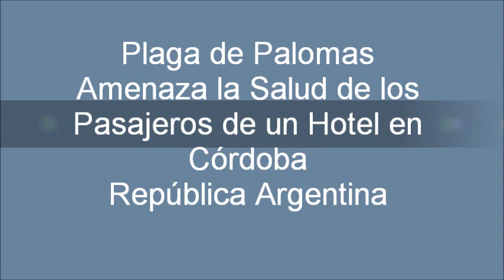Plaga de Palomas en Hotel en Córdoba, República Argentina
Gran plaga de palomas vive cómodamente en un hotel de La Falda, Provincia de Córdoba, República Argentina.
La gerencia, sin esperanza alguna de encontrar una solución, no tiene intenciones de hacer nada para solucionar el problema.
Limita su accionar a mandar gente a limpiar los excrementos para minimizar el impacto inmediato.
Es una lástima porque el problema tiene solución, se puede erradicar a la plaga y no es muy costoso.
Lamentablemente